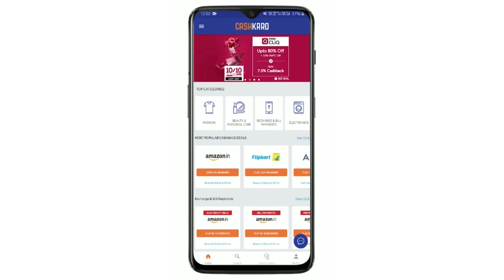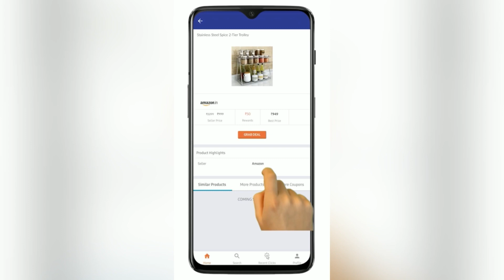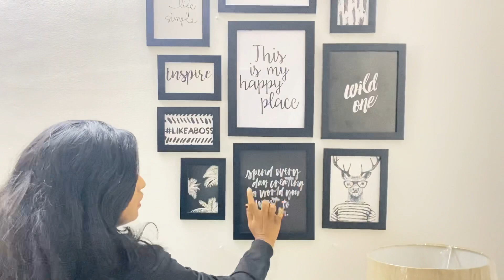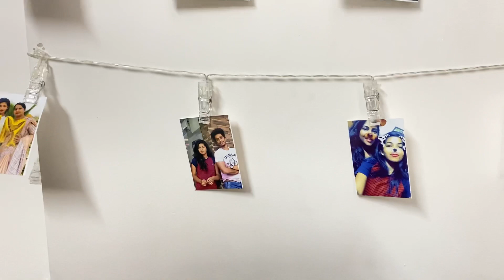My Room tour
Get FLAT 10% cashback on Ajio, up to 20% cashback on Mamaearth, 6.5 % cashback on Wow only via CashKaro!
Products- Litleo Set of 4 Mini Decorative, Home Office or Gift Bonsai Wild Artificial Plant with Pot Green-

Nautical Home Decor Wood, Metal Floor Lamp, Natural Wood-

the purple tree Cute Moon Star and Cloud Velvet Cushion-

CashKaro.com offers amazing CASHBACK on purchases made on Amazon, FlipKart, Zivame, Myntra, Ajio Mamaearth & 1500+ websites. CashKaro offers real cash for shopping online which you can transfer straight to your bank account! Just sign up with the links mentioned above and start using CashKaro and saving today!